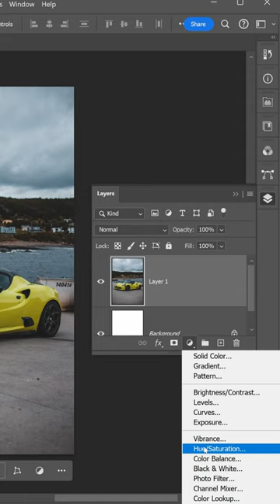Як змінити колір